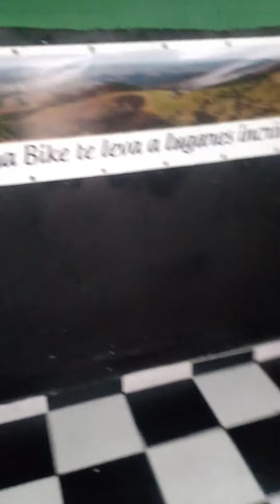sacando o guarda pó do movimento central bb52